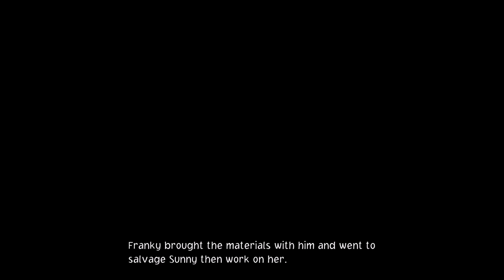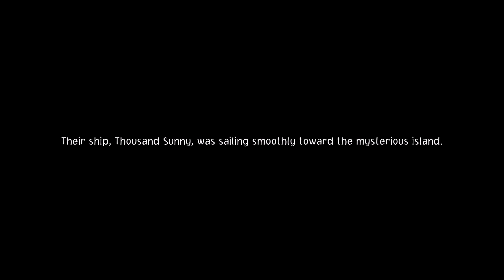One Piece Odyssey Gameplay - Walkthrough Story Mode Part 1 - Deluxe Edition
Welcome to my new One Piece Odyssey Gameplay . This is Part 1 of a full Story Mode Walkthrough.